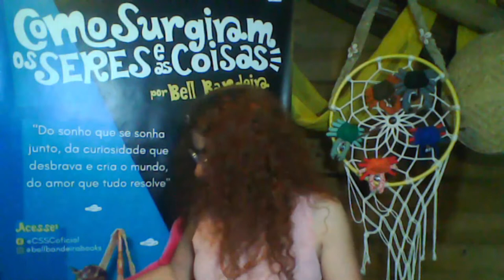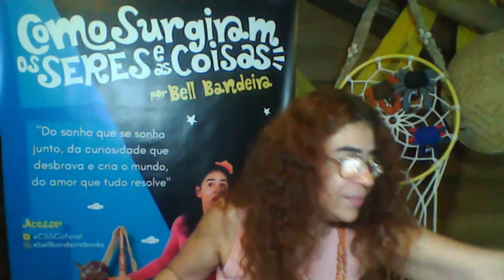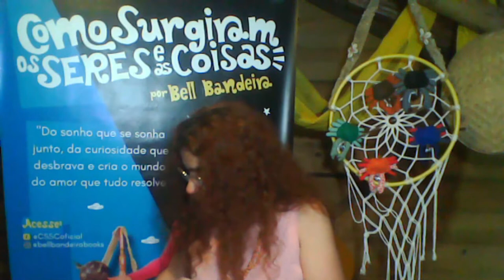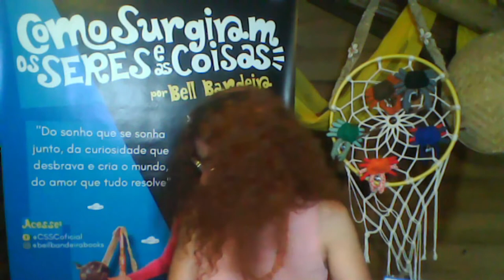Oficina 08 - Criação de Artefatos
Oficina 08 - Criação de Artefatos - Espetáculo Como Surgiram os Seres e as Coisas - Parte 05 - História de Iaça - Lenda Indígena - Tribo dos Caxinauás
Projeto: 6/6 Contando Histórias - Oficina de Contação de Histórias - Edital culturaemcasa da cidade de Balneário Piçarras - SC.